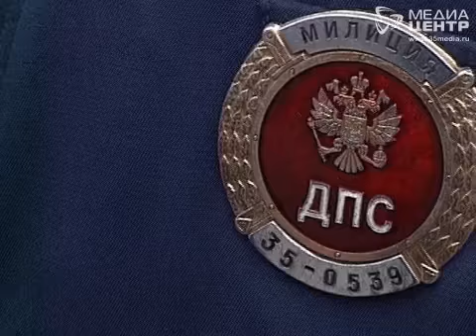Проект закона о полиции обсуждали в Череповце